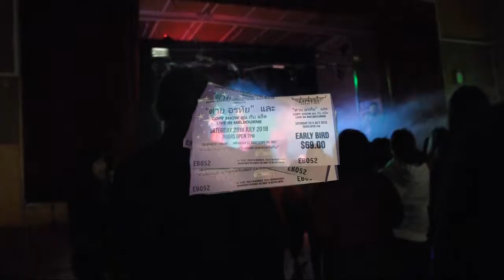Maya Mayya - Bow Ruk Si Dum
มาเที่ยวกะนักร้องลูกทุ่งพุ่งแรง

FB_Maya Rung

Bow Ruk See dum "โบว์รักสีดำ" (ท่อนหมอลำ) เปียโน & คำแปลภาษาอังกฤษ ("Black Ribbon of Love")

Scenes from the Melbourne Thai music scene featuring Maya Mayya covering the classic Issan anthem, Black Ribbon of Love, Bow Ruk Si dum